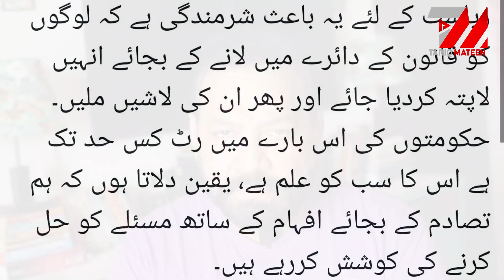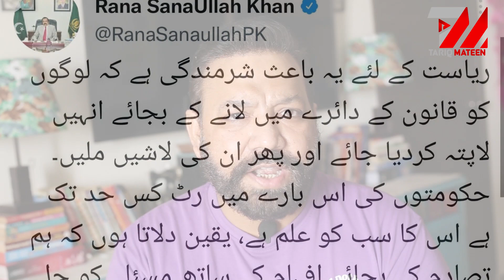میں نے کچھ نہیں کیا! رانا ثناء اللہ کا سافٹویئر اپڈیٹ؟ مریم اورنگزیب کا امریکا میں بھنڈ